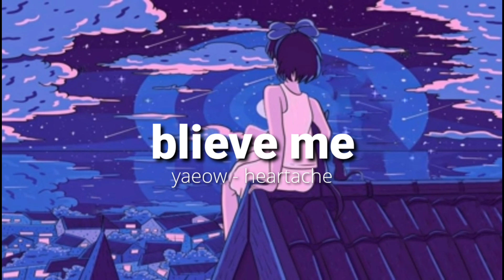yaeow - heartache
(lyrics)

I barely know what to say
I miss a piece of my heart
It's like i lost my own way
And i don't
Know where
I should go now
Yeah i don't
Know you
Any more yeah

Coast line
Sunset
Heartbreak
Bleedin'
All the
Burnin'
Turns to
Heartache

Coast line
Sunset
Heartbreak
Bleedin'
All the
Burnin'
Turns to
Heartache

Heartache
Heartache
Heartache

I wanna to turn back the time
To when things were fine
When we were just friends
You had that look in your eyes
And I know we younger then
Yeah life was easier back then
We could talk about anything and everything yeah

Coast line
Sunset
Heartbreak
Bleedin'
All the
Burnin'
Turns to
Heart ache

Coast line
Sunset
Heartbreak
Bleedin'
All the
Burnin'
Turns to
Heartache

Heartache
Heartache
Heartache
Heartache
Heartache
Heartache